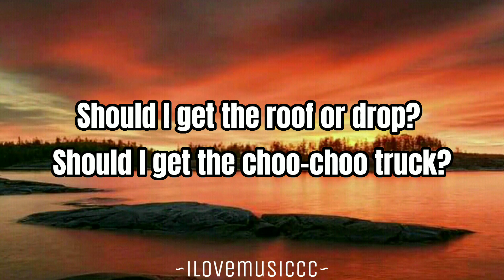Nicki Minaj - Supa Hot [Verse - Lyrics]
❤This verse is coming from "Supa Hot" by: Sonny Rich feat. Nicki Minaj